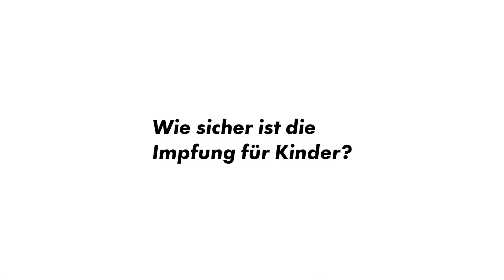Stimmen zur Corona-Impfung: Dr. Doris Schöpf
Dr. Doris Schöpf ist die ärztliche Leiterin des Impfzentrums Schwaz. In diesem Video gibt sie Antworten auf die häufigsten Fragen zur Kinderimpfung:
- Warum soll ich mein Kind impfen lassen?
- Wie sicher ist die Kinderimpfung?
- Was gilt es zu beachten?

Am Samstag, 4. Dezember 2021 findet von 8 bis 19 Uhr ein Kinderimpftag im Schwazer SZentrum statt.